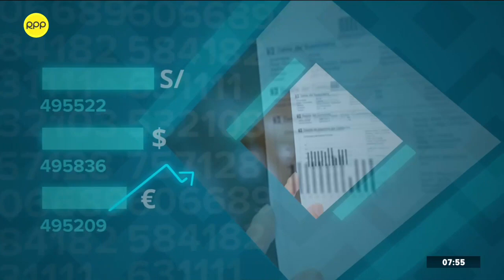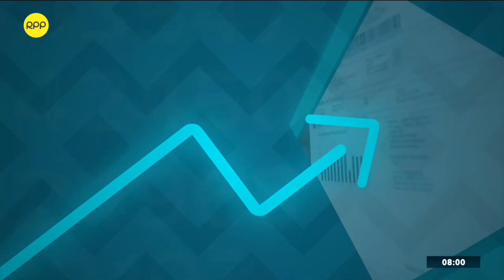Lima: ¿cuáles son los distritos más vulnerables ante un posible sismo?